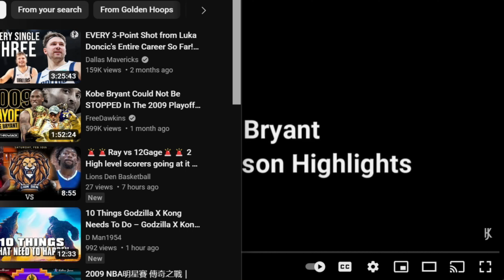2004 Vs 2024 Western Conference All-Stars | Who Wins!?!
2004 Vs 2024 Western Conference All-Stars | Who Wins!?!

2004 Vs 2024 western Conference All-Stars | Who Wins!?!, 2004 all stars vs 2024 all stars, 2004 nba all star game, 2004 nba all star game highlights, steve francis, kobe bryant, lebron james, Shai Gilgeous-Alexander, kevin garnett, kevin durant, tim duncan, yao ming, nikola jokic, nba all star game 2024, kobe vs lebron, durant vs lebron, lebron james vs kobe bryant

00:00 Intro
00:22 Opening Remarks